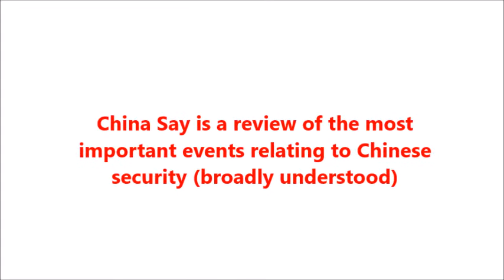China Say (Episode 1): ჩინეთ-ამერიკის ურთიერთობების დინამიკა (შოთა მგელაძე, შალვა ჩიხლაძე)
China Say is a review of the most important events relating to Chinese security (broadly understood). FPC experts monitor and analyze Beijing’s activities and those of its subordinate services to anticipate their short-term and long-term consequences, not only for China but particularly for neighboring countries and the Western world. Therefore, the subject of our analyses is both events and phenomena closely related to the internal situation in China, as well as its foreign policy. We are interested in Chinese politics behind the scenes, changes in security forces and special forces, and the conditions surrounding offensive activities, including military operations.